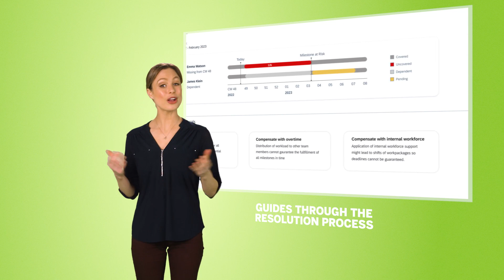Resolve issues faster and smarter with Situation Handling in SAP S/4HANA Cloud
Every day, organizations all over the world face an ever-changing range of issues and challenges across key areas of the business. Situation Handling in SAP S/4HANA Cloud can help.

Situation Handling is a key capability in SAP S/4HANA Cloud that automatically detects business issues that require attention, notifies the right experts where action is required and guides the user through the resolution process.